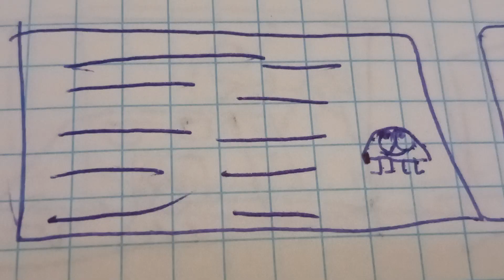Новий Комікс Воїн Та Медуза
Думаю сподобається вам!